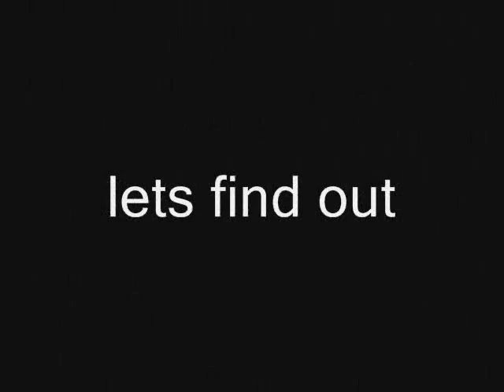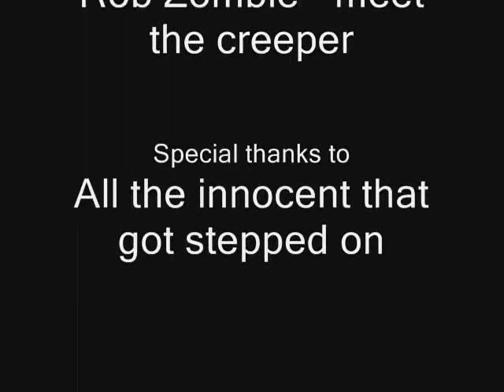world of warcraft glitch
I found a way to make my pet the HUGE!!! so i filmed it for your pleasure

Around 27 seconds look at the chat box
I noticed something really funny lol
well I found out you cant read it

it basically said
Nerd1 - where can I buy food?
Nerd2 - Arbys
Nerd2 - now STFU